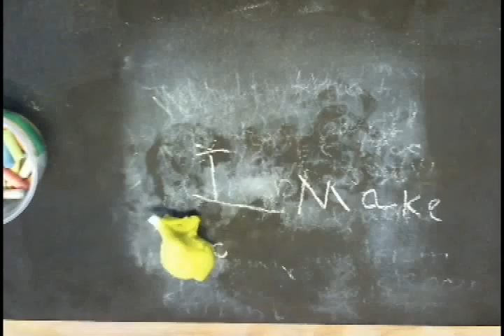Autumn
stop motion animation created at the Bronze Doors Academy in Austin, TX - Fall 2011